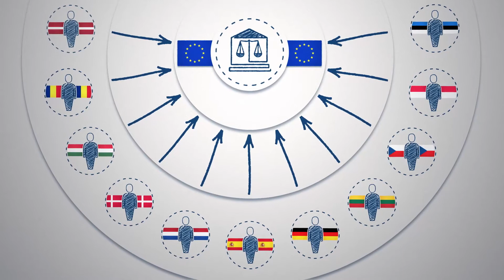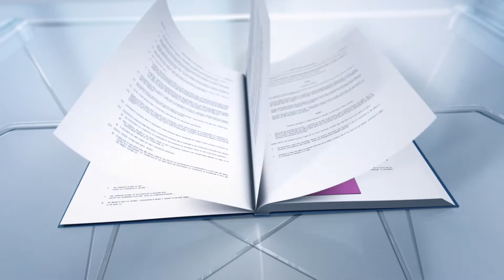Multilinguisme à la CJUE – assurer l’égalité d’accès à la justice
Le multilinguisme est un élément central du fonctionnement de la Cour de justice de l’Union européenne. Cette vidéo explique pourquoi et comment la Cour peut fonctionner efficacement dans 24 langues.